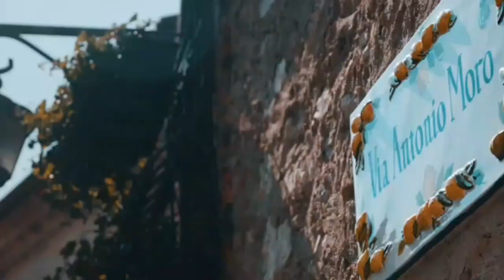THE HIDDEN BEAUTY OF ITALY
This video is about 15 Amazing Destinations in Italy..